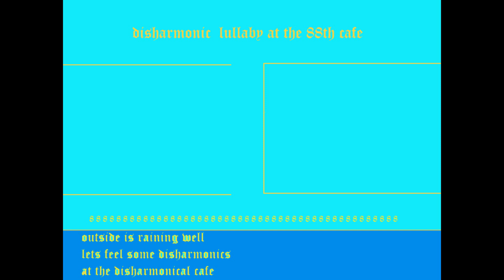All people around equals to sadness